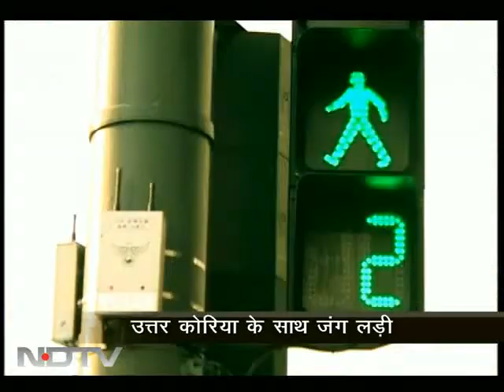साउथ कोरिया की सैर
साउथ कोरिया की सभ्यता और संस्कृति को करीब से जानने के लिए चलते हैं साउथ कोरिया की सैर पर।